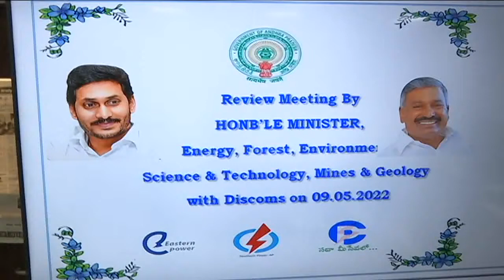Minister Sri Peddireddy Ramachandra Reddy holds Review Meeting on Discoms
Minister Sri Peddireddy Ramachandra Reddy holds Review Meeting on Discoms - 9th May 2022